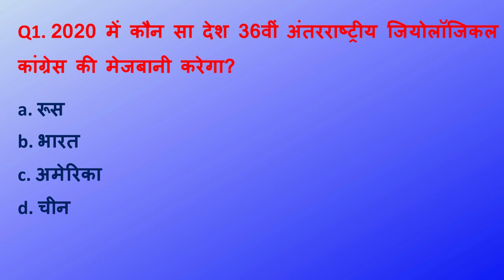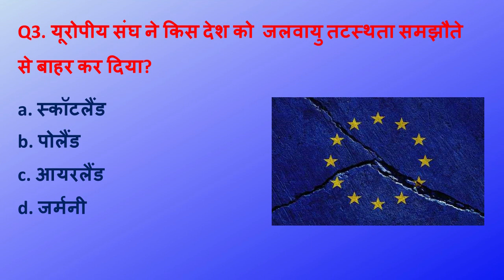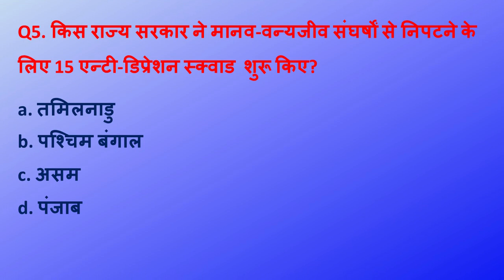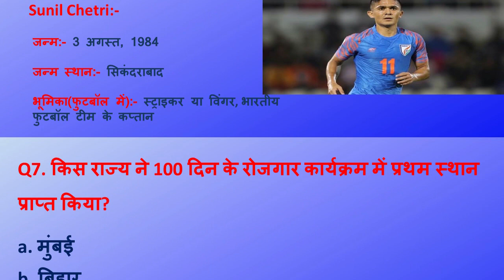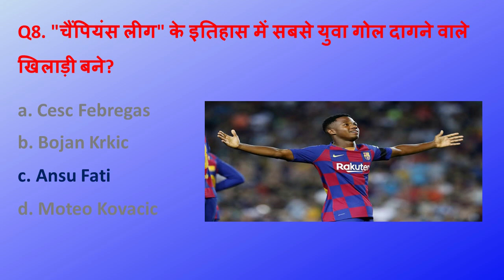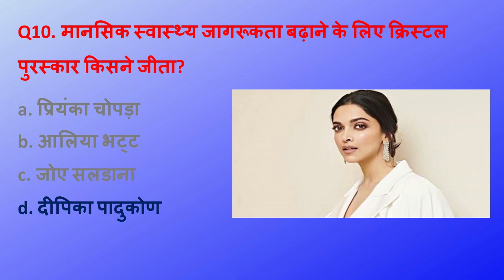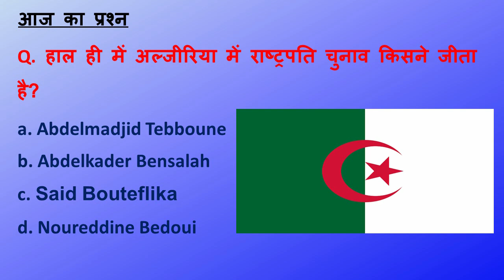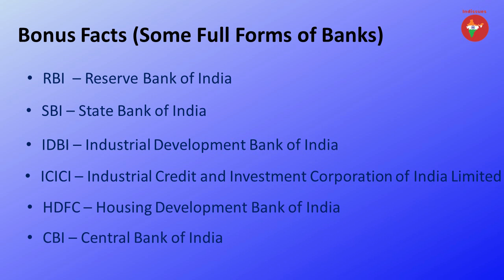December 17 Current Affairs in Hindi | Indissues | Daily Current Affairs | Hindi [17 Dec. 2019]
Current affairs of 17 December, 2019.
PDFs coming soon.

Today's bonus facts - Full Form of Banks